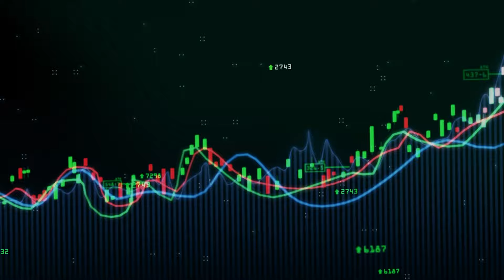Stephen Promnitz Lake Resources CEO Interview (ASX: LKE)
I had the pleasure of speaking with Lake Resources Managing Director and CEO Steve Promnitz. I really enjoyed speaking with Steve and to hear his thoughts on Lake's current position and future opportunities. We spoke of alternate technologies, future potential production capacity and even Jeffrey Dahn from Novonix.

🦸SUPERHERO - Use my link to get $10 USD of TSLA Stock

🔥Audio Track Credit: Deep Water - Notty Productions